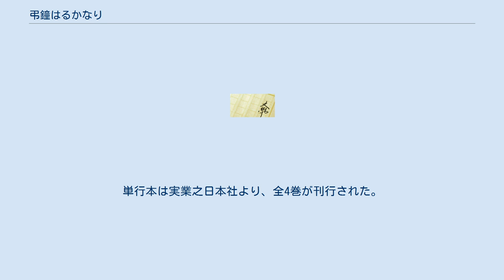弔鐘はるかなり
『弔鐘はるかなり』（ちょうしょうはるかなり）は、日本のハードボイルド・推理作家北方謙三の長編ハードボイルド小説、冒険小説、アクション小説。
 北方謙三のハードボイルド小説でのデビュー作。
大学時代より純文学を執筆していた北方であったが、「本当に書きたいものを書くラストチャンス」として長編エンターテイメントの執筆に着手する。
3作書き上げた中から、『第二誕生日』という作品を手直しして出すことになり、『弔鐘はるかなり』と改題した。
初出版がいきなり長編という、異例のデビューとなる。
帯コピーは“ハードボイルドの新星”。
 北方は本作の発表により純文学と決別、以後『ブラディ・ドール』シリーズや『檻』などのベストセラー作品を多数発表、日本を代表するハードボイルド作家となる。
しかし、当初はハードボイルドを書いているつもりはなく、日活映画のようなアクションものを意識していたという。
実際、北方はアメリカン・ハードボイルドの大御所レイモンド・チャンドラーの名さえ知らなかったという。
 元刑事がかつての敵を追う。
そのうちに、4年前の不可解な事件の黒幕が浮かび上がる。
 影丸譲也の作画による。
単行本は実業之日本社より、全4巻が刊行された。